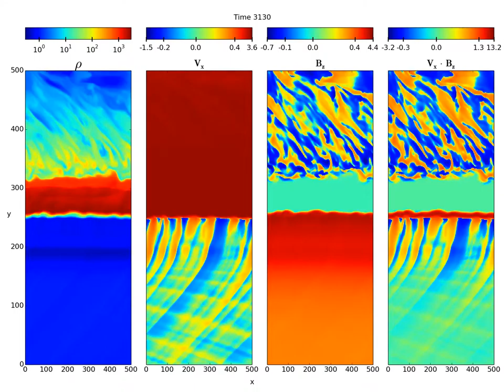Tidal Disruption and Magnetic Flux Capture: Fig.13 - stream-disk interaction slices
Slices of density, x-velocity (Vx), z-magnetic-field (Bx), and flux-transport (Vx * Bz) in the z-midplane of a 3D MHD simulation.  Both Kelvin-Helmholtz (at y~290) and Rayleigh-Taylor (y ~210) are clearly apparent, especially in density (left-most panel).  The low-density, magnetized disk material is effectively mixed into the high-density, fast-moving stream --- coupling the magnetic field to the stream's motion.  At late times, the size of this mixing region is approximately the stream radius, leading to a highly `efficient' flux-transport. Note that the aspect ratio of the panels has been modified from unity for convenience of presentation. Additionally, while the density color-bar is logarithmic, the others are `symmetric-log' with a linear portion around zero.